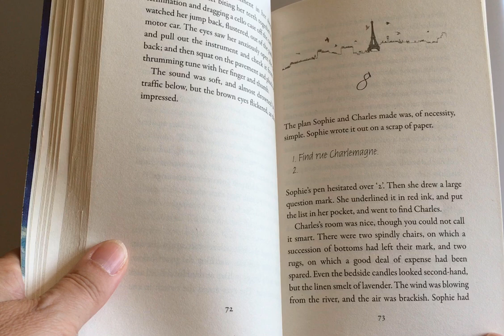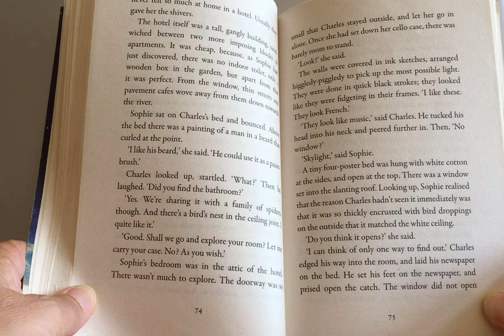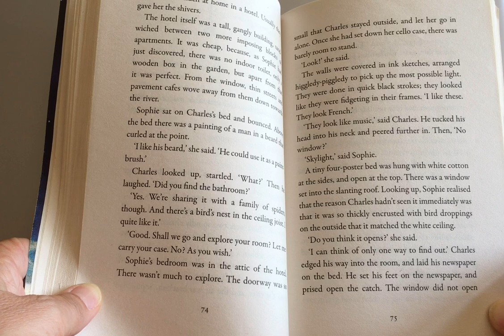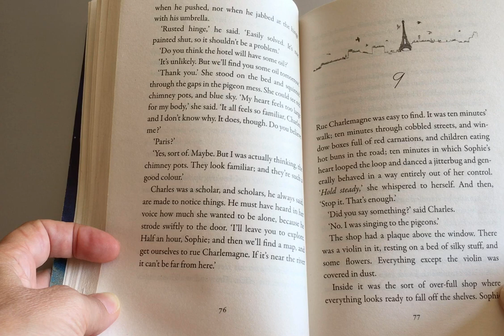Rooftoppers Chapter 8- Year 5 class text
Mrs O-S reads chapter 8 of the year 5 class text, Rooftoppers, by Katherine Rundell.